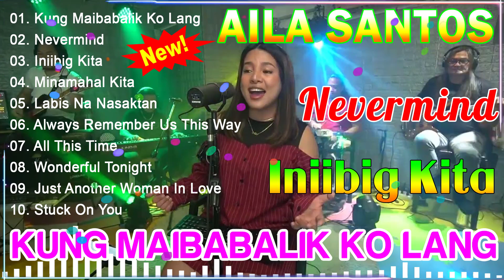Aila Santos Nonstop Cover Songs 2023 💖💖 Aila Santos Greatest Hits 💖💖 Beautifful OPM Love Songs